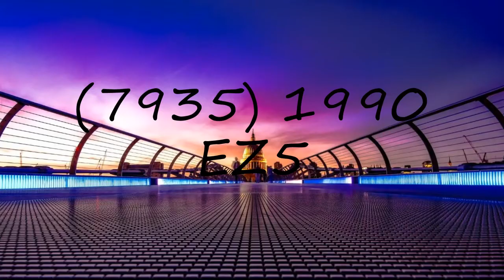How to pronounce (7935) 1990 EZ5?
How to pronounce (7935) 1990 EZ5? say (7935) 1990 EZ5! How to say (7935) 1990 EZ5. How to pronounce (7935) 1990 EZ5 correctly.  Learn the pronounciation (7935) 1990 EZ5! Expand your vocabulary, learn (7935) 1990 EZ5 word. Use this free pronunciation guide to practice words at a time. Learn for free. Thank you for viewing, please like or subscribe! hoe om te sê, si të thuash, እንዴት እንደሚናገር, wie sagt man, comment dire, come dire, como dizer, как сказать, nasıl denir, cómo decir, 怎么说,